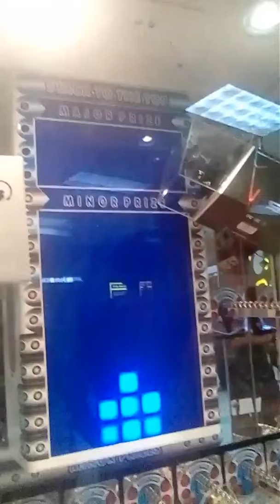Some fun with friends. (ft. Pichi Vlogs, John Vorhees and Joseph Crespo)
We saw assassin's creed
Its dope!!!